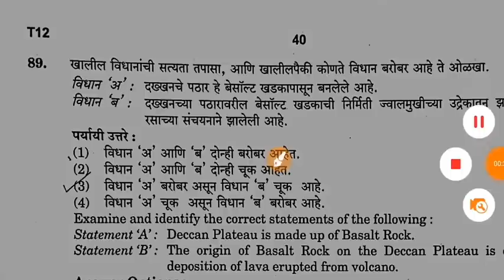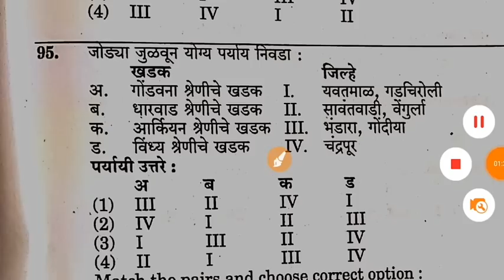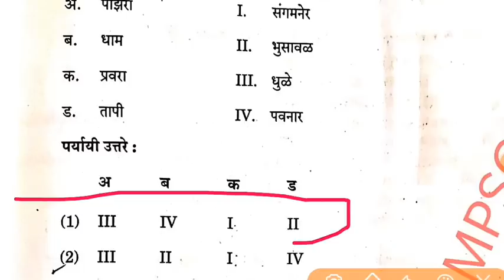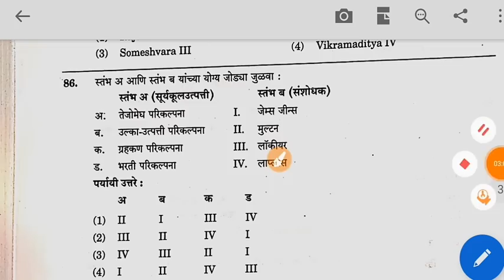MPSC Rajya Seva GS-1|Answer key|Geography|Bhugol|राज्यसेवा पूर्व परीक्षा answer key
MPSC Pre answer key
MPSC GS-1 answer key
MPSC rajya seva CSAT answer key.